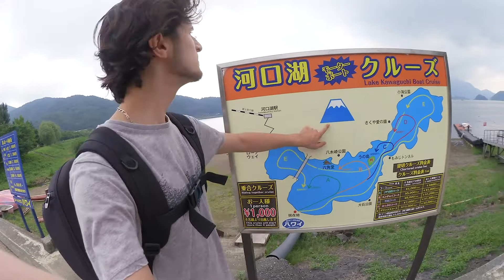FAIRE DE l'AUTO-STOP AU JAPON ?! KAWAGUCHIKO (VLOG JAPON #3)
Partez avec nous en auto-stop à Kawaguchiko et découvrez ce très bel endroit du Japon ! :)

Je regarde tous vos commentaires, n'hésitez pas à m'en laisser un :)